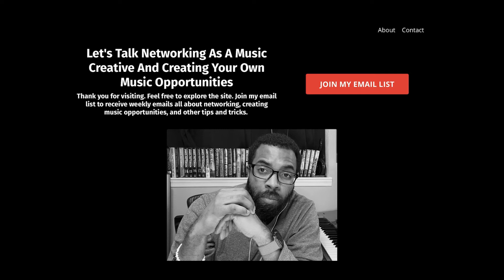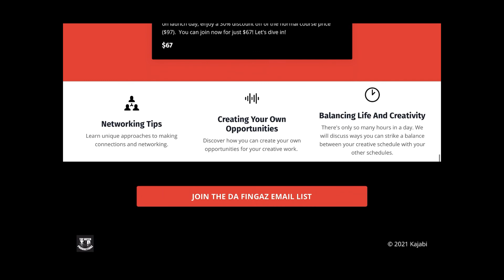iPad Sample Beat: Debbie Taylor "I Don't Wanna Leave You"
In this video, you can hear the beat I made using a sample on the iPad. The sample for this week's Producers Corner Sample Challenge is "I Don't Wanna Leave You" by Debbie Taylor.

Let's go!